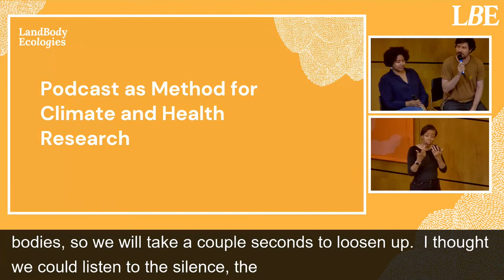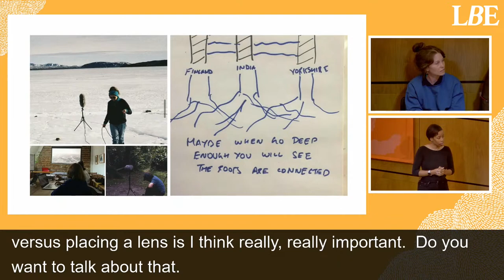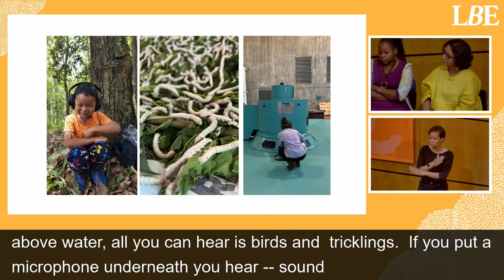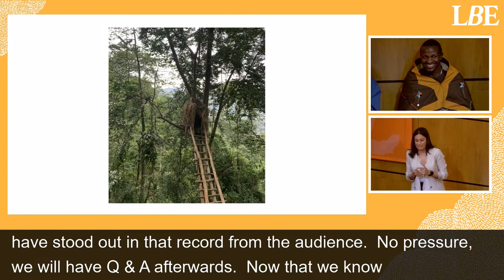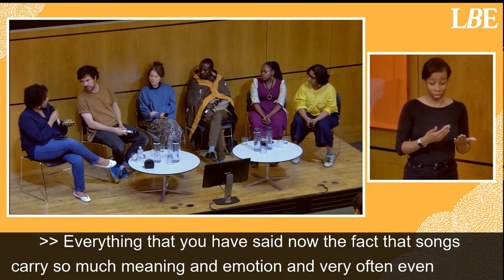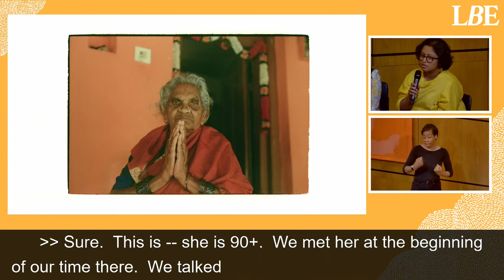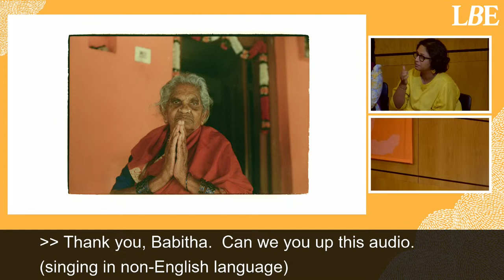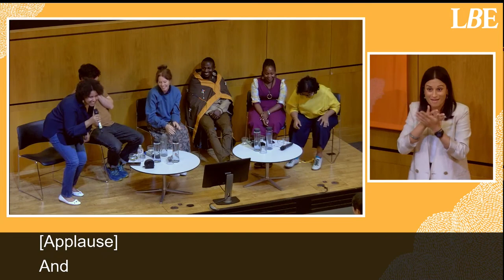Podcast as Method for Climate and Health Research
Join this discussion about processes of collaborative research used during the making of the Land Body Ecologies Podcast. The discussion itself will be recorded as part of the podcast series, which features ecosystems from Kenya, Uganda, India, Thailand and the Arctic, and real stories of solastalgia.

BSL interpretation for this event was a live interpretation of the content on the above date and time. The interpretation may contain signs that were appropriate at the time, and may fall out of use/context after the fact.